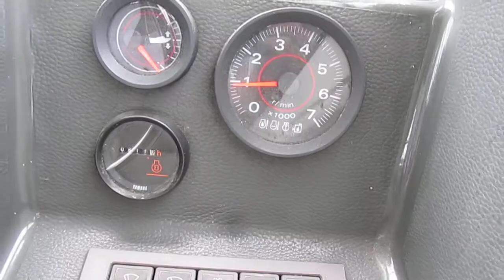船ネットよりジョンソン２スト２００馬力始動確認